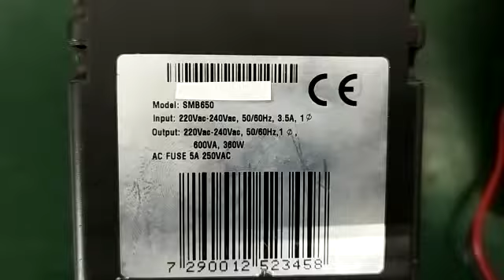Advice UPS SMB 650 Repairs by Dynamics Circuit (S) Pte. Ltd.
Protect your computers, servers, routers, networking devices with the Advice UPS SMB 650. This UPS provides a backup battery power in the event of a power outage, monitoring and safeguarding your equipment from harmful power conditions, spikes and surges.

Dynamics Circuit (S) Pte. Ltd.  offers comprehensive repair services in an ISO 9001:2015 certified and ISO/IEC 17025 accredited Lab. Our professional team is highly trained and experienced in dealing with all technical issues associated with UPS units and test equipment systems.

Dynamics Circuit (S) Pte. Ltd.  service department provides all of its clients with fast, professional, reliable and courteous service.

15 Yishun Industrial Street 1, #09-28 Win 5,
Singapore 768091.